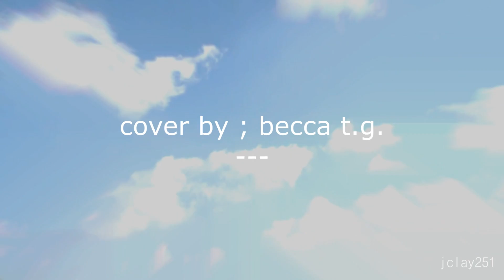smile !!! | simv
aaAAAAA
somefin i made really really /really/ quickly in flash bc my trial for flash was running out and i
had to make smthing rll Y QUICKLY RIP
anyway -- take this a aA?? it's kinda like a positive vent bc 'tuff has gotten really tough for me lately a ah ;v;;
but i'm sure we'll all get through eep !!! :'D

smile cover @ becca t.g. (the song originally belongs to mikky ekko !)